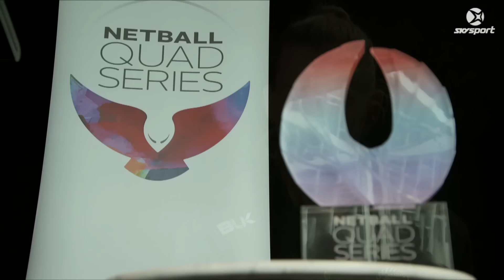Silver Ferns | SKY SPORT